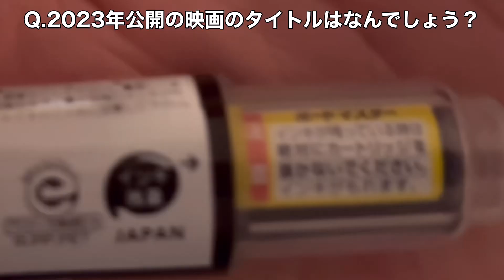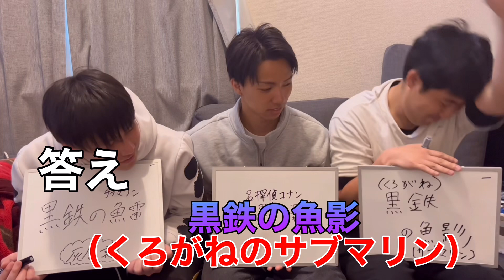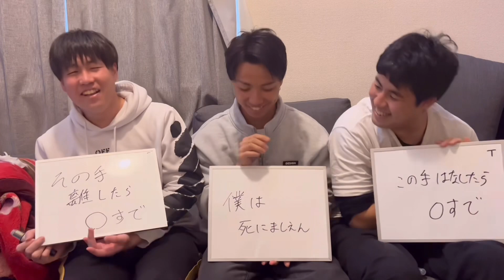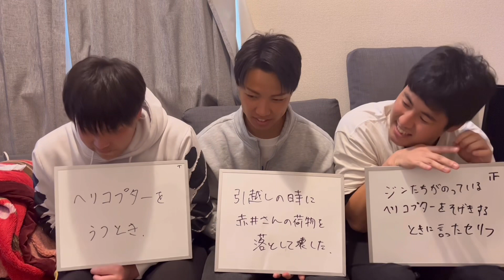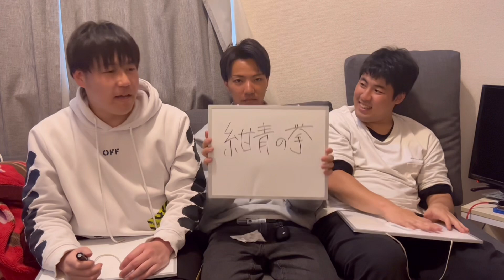【アニメ】現在映画絶賛上映中のコナンのクイズやってみたらおもしろかった件について！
メンバーの各SNSはこちらから
Youtubeでは見れない情報が見れるかも！？